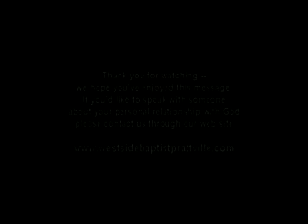Is Your Pastor Spirit-Filled, Pt. 5.avi